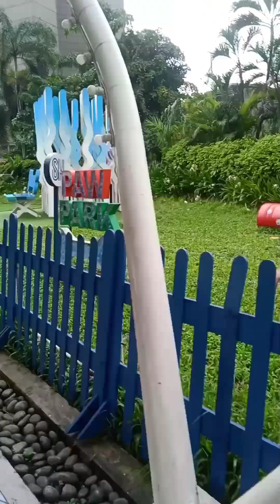a lot of Reindeers Alleyway SM north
daming reindeers alleyway of sm north
so fun to be there kaAlamatisM.